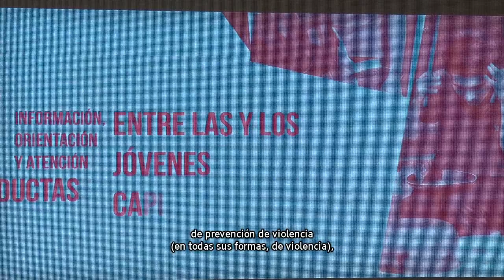Presenta el Jefe de Gobierno, Estrategia de Salud, Balance y Bienestar Joven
El Jefe de Gobierno, Miguel Ángel Mancera, presentó la Estrategia de Salud, Balance y Bienestar Joven, con el objetivo de fomentar una cultura de cuidado a partir de información, orientación y prevención de las conductas de riesgo entre las y los capitalinos.